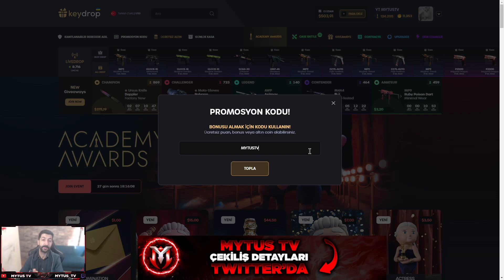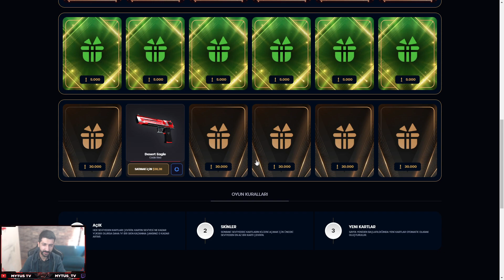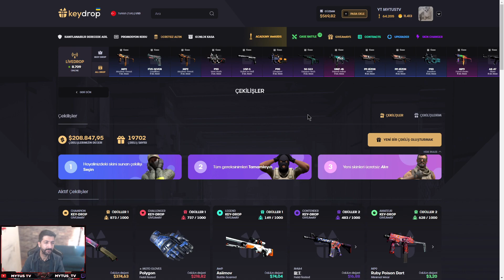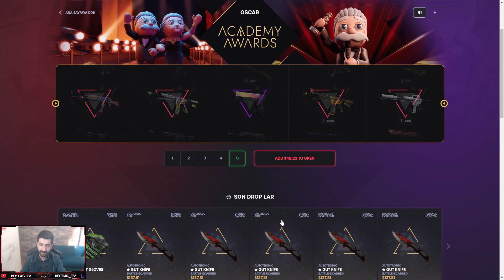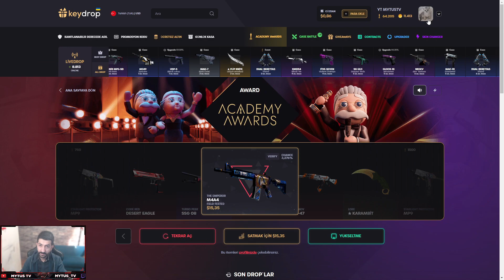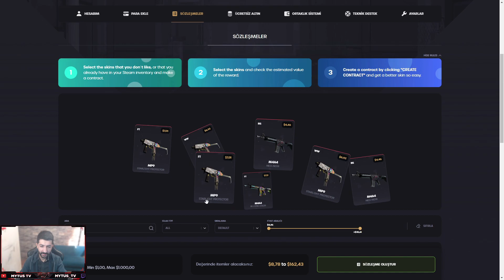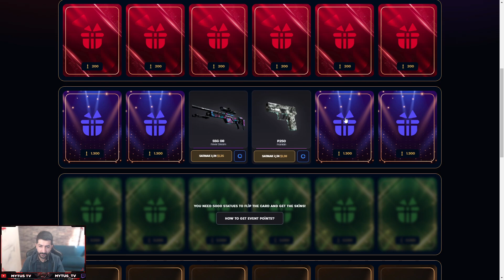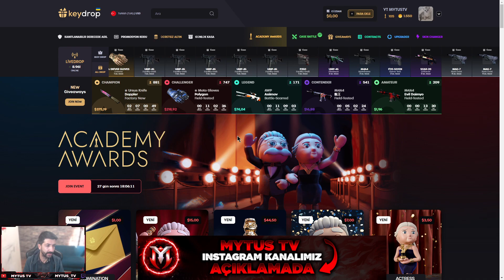Karşımıza Geleni Zengin Ediyoruz 😜 KEYDROP Kasa Açılımı Promo Kod 2023